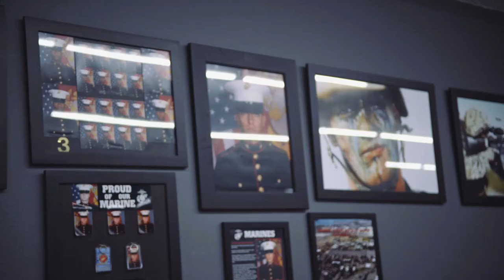Marine Corps Recruit Depot, Hotel Company Photos and Swim Qual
Hotel Company Photos and Swim Qual
SAN DIEGO, CA, UNITED STATES
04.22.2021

Come check out the recruits of Hotel Company as they push through recruit training! The recruits took their official photos and faced their first major event this past week, swim qualification. Swim Qual is the first training requirement that must be completed by all recruits in order to continue on in their cycle of training. The event encompasses multiple stages including a shallow water swim, the abandon ship drill, treading water, and a timed gear shed all while wearing full utilities and boots.

Film Credits: Video by Brandon Williams